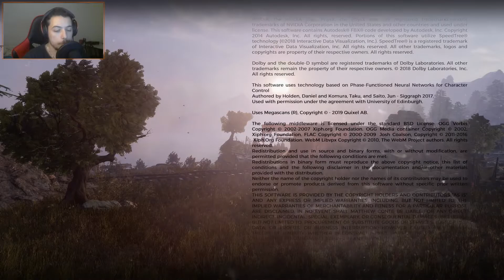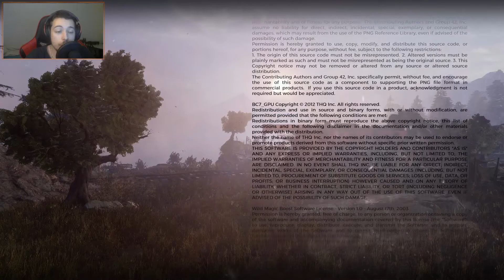Vaincre la maladie | Metro : Exodus (Partie 9) GOOD + BAD ending